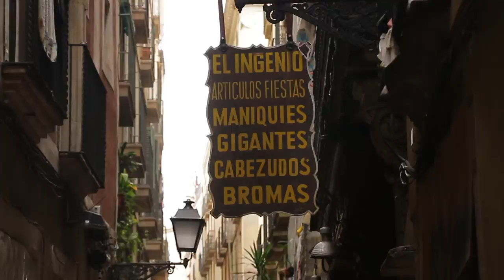Now She is a Movie STAR!!! | VLOG 32